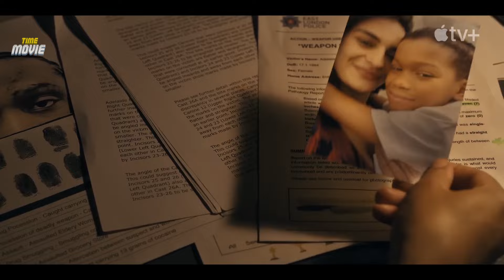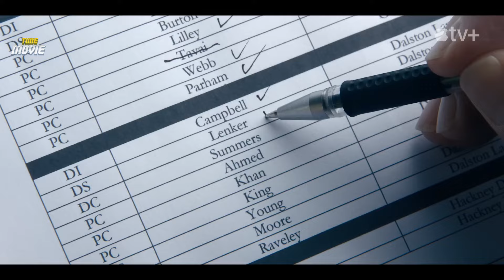Top 10 New Series of January 2024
Suggested For You  👇👇

1.Top 10 New Series  And TV Shows of 2023 on Netflix, Apple TV+, HBO, Paramount+ and Hulu

2.Top 10 New Series  And TV Shows of 2023 on Netflix, Amazon Prime Video, Apple TV+, HBO, and Hulu

Welcome to Movie Time! And Today we're excited to present the top 10 new Series and TV Shows of twenty twenty four.

This list features both entirely new Series and the return of some Shows with fresh seasons in January.

please note that the availability of certain shows may vary depending on your location.

If you enjoyed this list of the top ten Series, don't hesitate to share it with friends who have a similar passion for high quality Shows.

Chapters:
00:00 - Intro
00:31 - Number 10
01:30 - Number 9
02:28 - Number 8
03:23 - Number 7
04:28 - Number 6
05:29 - Number 5
06:29 - Number 4
07:41 - Number 3
08:46 - Number 2
09:51 - Number 1